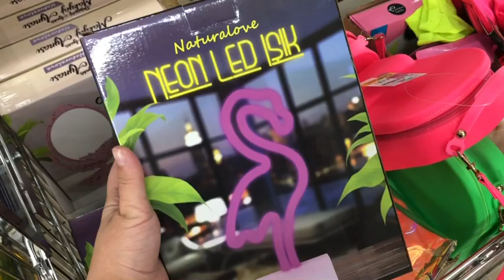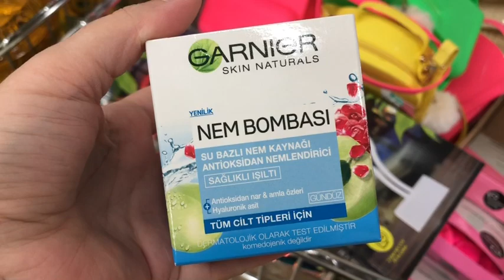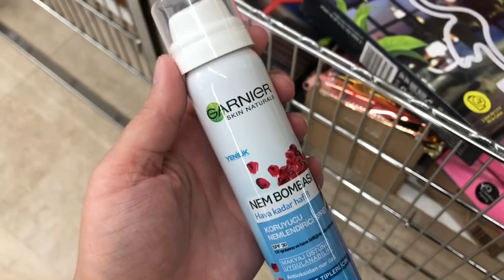BİM 11 AĞUSTOS 2020 Bim Salı İNDİRİMLERİ | Bim Aktüel | BİM BU SALI NELER VAR?